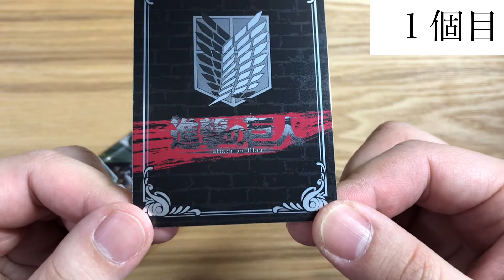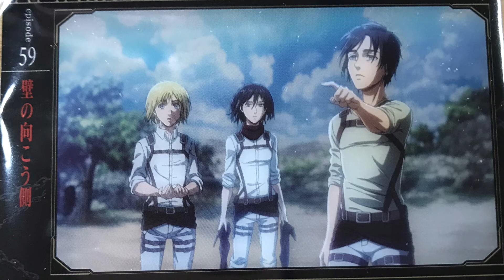【進撃の巨人(Attack on Titan)：The Final Season】コレクターズカード3開封！！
コンビニで進撃の巨人のコレクターズカード3が売っていました(*‘ω‘ *)
どんなカードが当たるのかな？